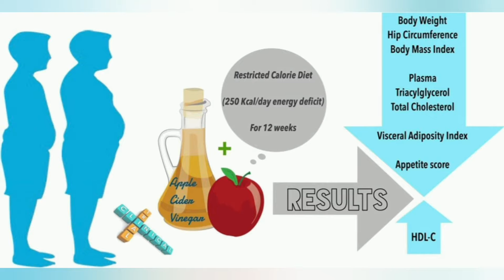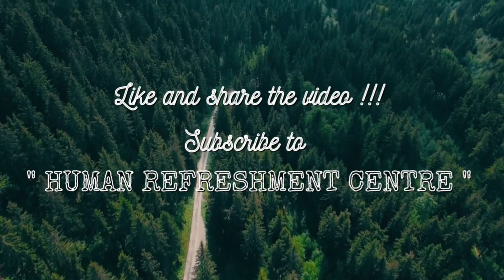Apple cider vinegar benefits in Tamil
GENERAL NEWS:
Hi Friends,
Human Refreshment Centre gives you videos on how to change your life in a healthy way.